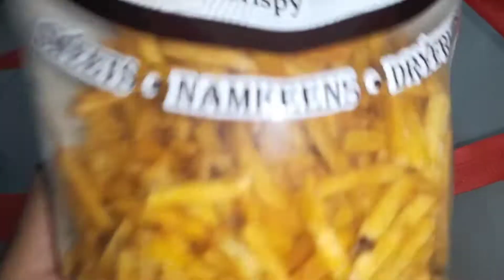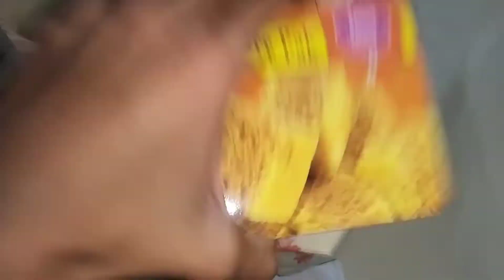Prashant bhaiya ki aarti mein maja aaya 🙏🕉️ // @NewIndianera